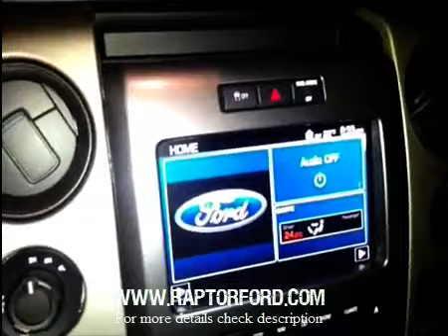Ford Raptor Supercharged in Russia